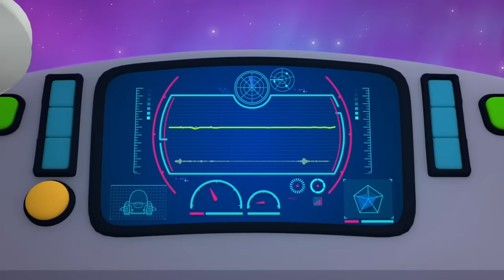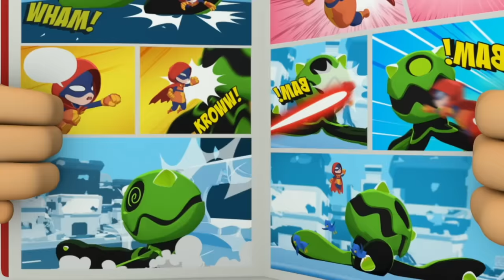55 Minutes Compilation | Omar & Hana English